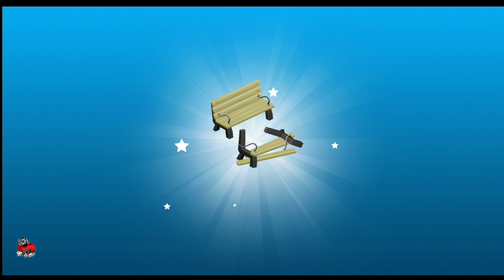PAW patrol pups saves chicken l kids video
pawpatrolmightypups eaction
paw patrol halloween
paw patrol christmas
paw patrol cat pack
paw patrol intro
paw patrol big truck pups
paw patrol song
paw patrol dino rescue
Q paw patrol episode1
paw patrol stuffed animals
paw patrol rescue
nick jr
nick jr. cartoons
mighty pups charged up
stories in hindi
hindi stories
hindi kahani
Hindi kahania
bgmi news
bgmi unban
bgmi unban date
Bgmi
pubg mobile
pubg gameplay
pubg mobile gameplay
Pubg
paw patrol full episode
paw patrol mighty pups